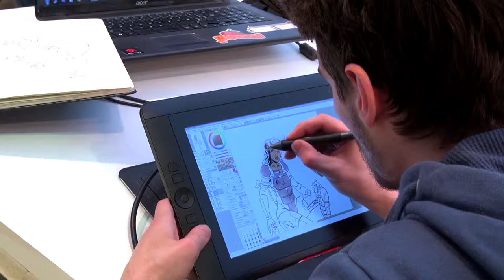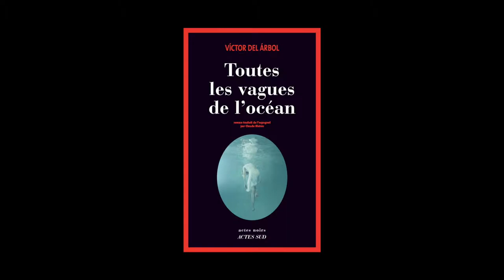Victor Del Arbol - Toutes les vagues de l'océan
A l'occasion de la Foire du Livre de Bruxelles 2015, Victor Del Arbol vous présente "Toutes les vagues de l'océan" aux éditions Actes Sud.